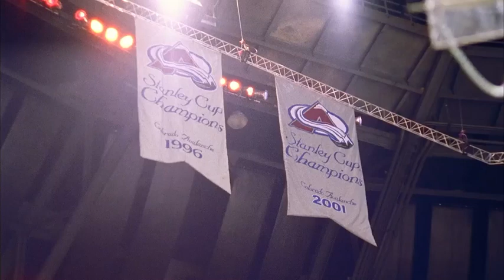Peter Forsberg two-time Cup winner with Avalanche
Skilled, physical Swedish center was two-time Stanley Cup winner with Avalanche, won Calder Trophy with Nordiques